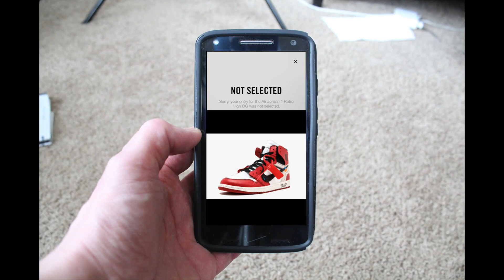HAUL SERIES # 15 - "THE" "2017" "COLLABORATION" OF THE "YEAR"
one pair in this haul video, but it’s a doozie. stick around until the end for details on $50FEB at RNSMNOTE.COM!!
follow these sellers on twitter!